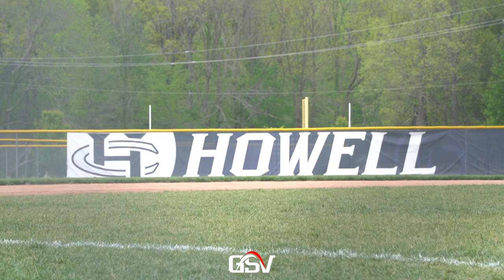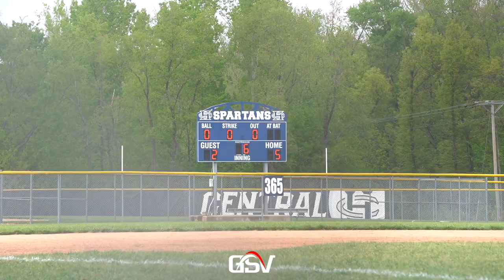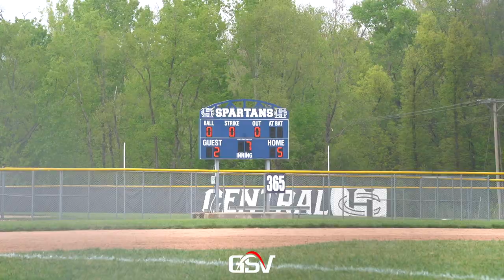#1 FT. ZUMWALT WEST @ HOWELL CENTRAL | Lefty SP Lane Harris and Spartans Battle #1 Team in Missouri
#1 Ft. Zumwalt West Jaguars (20-4)
Francis Howell Central Spartans (13-9)